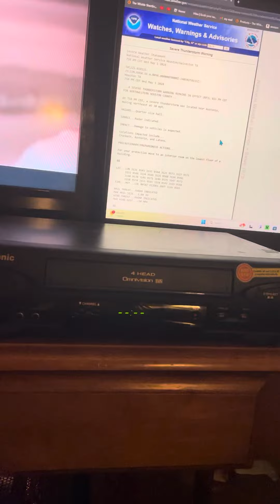Severe thunderstorm warning freestone county 5/1/24